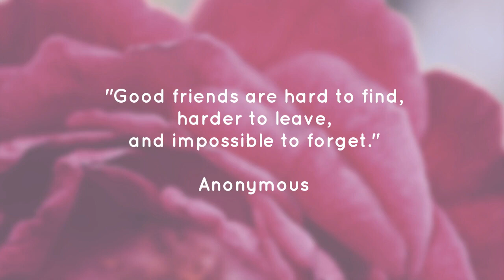Debra Ann Smith